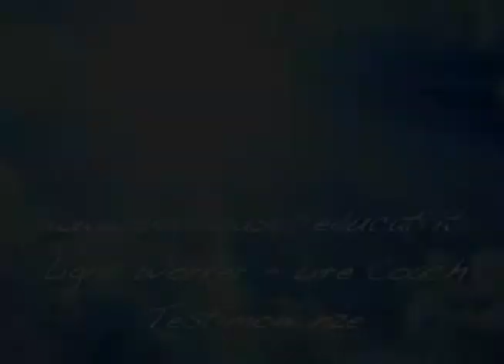Patrizia Setteducati - Testimonianza di Ella Luyingtong